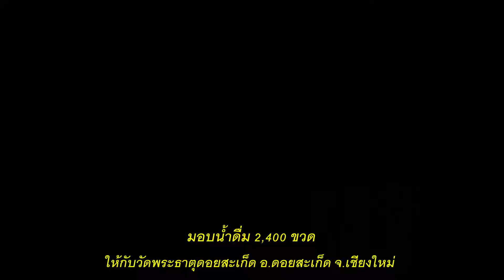วัดหนองก๋ายมอบน้ำดื่ม 2,400 ขวดให้กับวัดพระธาตุดอยสะเก็ด อ.ดอยสะเก็ด จ.เชียงใหม่ 8 ก.พ. 2565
วัดหนองก๋าย กราบสักการะขอพรหลวงพ่อใหญ่ชัยมงคล
⏰ เปิดวัด-ทำบุญ-สวดมนต์ปฏิบัติธรรมตลอด 24 ชั่วโมง

8 กุมภาพันธ์ 2565 ชมรมกู้ภัยจิตอาสาศิษย์หลวงพ่อใหญ่ชัยมงคลวัดหนองก๋ายมอบน้ำดื่ม 2,400 ขวดให้กับวัดพระธาตุดอยสะเก็ด อ.ดอยสะเก็ด จ.เชียงใหม่

💧โครงการทำบุญน้ำดื่ม บริจาคน้ำดื่มให้กับ
วัด-โรงทาน-ศูนย์ปฎิบัติธรรม
ร่วมบุญผ่านบัญชีได้ที่
ธ.กสิกรไทย แม่ริม เลขที่บัญชี 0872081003
ชื่อบัญชี กองทุนน้ำดื่มวัดหนองก๋าย

🙏วัดหนองก๋าย ต.สันป่ายาง อ.แม่แตง จ.เชียงใหม่

📌หมายเหตุ หากท่านใดร่วมบุญโดยการโอนเงินเข้ามา
แล้วสามารถโพสต์สลิบโอนเงิน-รับพร-รับใบอนุโมทนาบัตร
-สามารถส่งหลักฐานการโอนเงิน ได้ทางไลน์วัดหนองก๋าย
 @ watnonggai